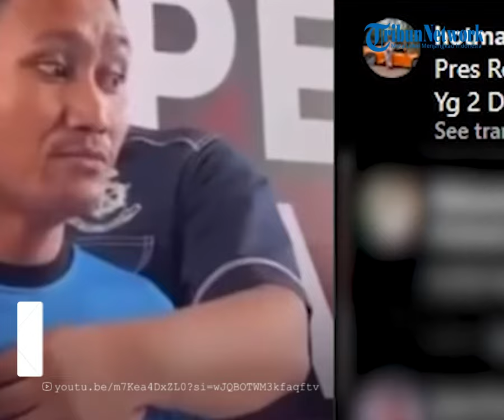Hotman Minta Bantuan Jokowi Usai Polisi Sebut 2 DPO Kasus Pembunuhan Vina Cirebon Fiksi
TRIBUN-TIMUR.COM - Pengacara Hotman Paris merespons keterangan polisi yang menyebut 2 DPO pembunuhan Vina Cirebon hanya Fiktif.

Hotman menilai bahwa Indonesia darurat hukum.
Oleh karena itu Hotman juga meminta bantuan kepada Presiden Jokowi untuk memberikan atensinya terhadap kasus tersebut.

Respons Hotman Paris itu diungkapkan melalui keterangan di unggahan Instagram pribadinya, pada Minggu (26/5/2024).

Dalam unggahan tersebut Hotman menunjukkan video saat Pegi Setiawan alias Perong, DPO yang telah ditangkap membantah membunuh Vina.

Sementara dalam keterangan unggahannya, Hotman menyinggung soal hukum di Indonesia.

Hal itu diungkapkan hotman saat menyoroti keterangan yang menyebut bahwa 2 DPO kasus Vina fiksi.

Oleh karena itu, Hotman meminta bantuan Presiden Jokowi untuk memberikan atensinya terhadap kasus Vina.

Dilansir dari TribunJabar.id, polisi meralat informasi mengenai kasus Vina Cirebon, dalam konferensi pers pada Minggu (26/5/2024).

Dalam pernyataannya, Polisi menyebut Pegi alias Perong sebagai tersangka terakhir dalam kasus Vina.

Padahal sebelumnya polisi mengungkapkan ada 3 tersangka yang masih buron dari total 11 orang.

VP: Asriadi
Sumber: youtu.be/m7Kea4DxZL0?si=wJQBOTWM3kfaqftv
Host: Fiorena Jieretno
OP: Zakly

(TRIBUN-TIMUR.COM)